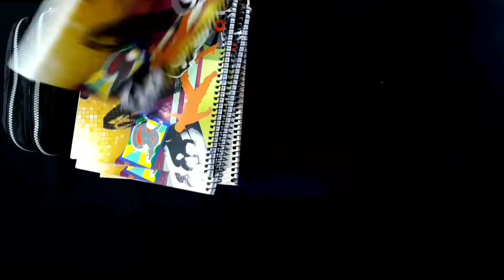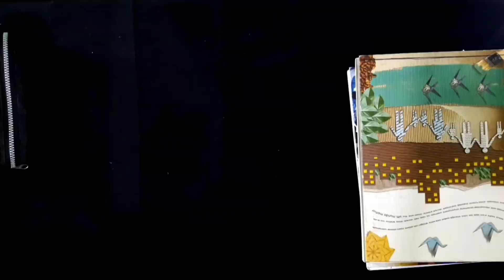MEU MATERIAL ESCOLAR PARA 2021 COMPLETO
hoje venho mostrar a vocês o meu material escolar para 2021 completo.

compartilhe
falou
valeu